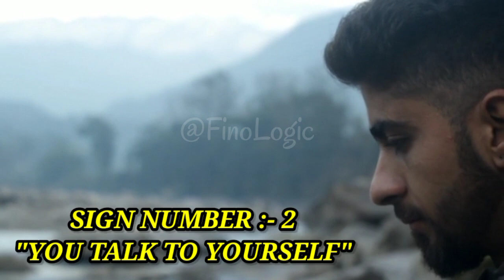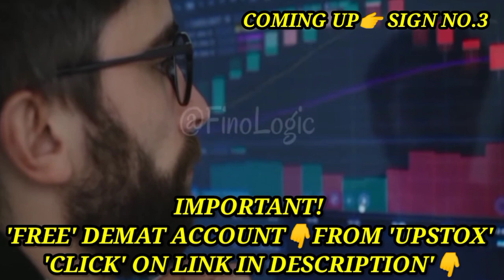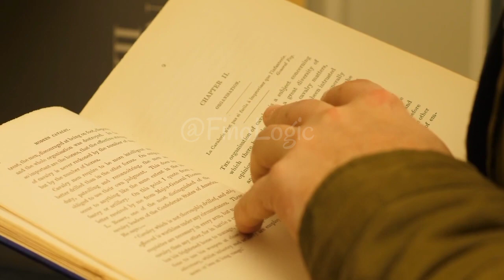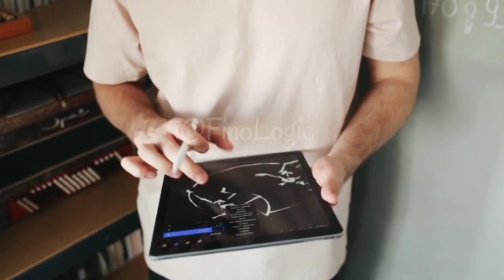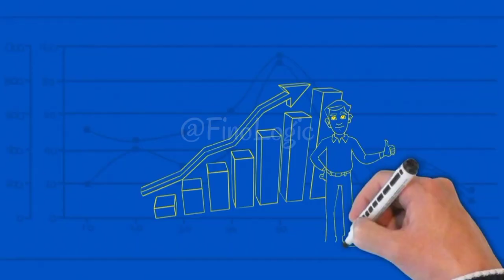5 BIG SIGNS 💡THAT YOU ARE A BORN "GENIUS" 😎 | PERSONALITY TEST 📝| Are you one of them?🤔 | FinoLogic.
In this video we will talk about 5 SIGNS that you will be a GENIUS in FUTURE | Are you one of them? | Must Watch | FinoLogic.

1. Signs that you will be a millionaire in future.
2. Signs that you are genius, signs that you will become a billionaire
3. Best Financial books to read for beginners, best books to read for finance.
4. Best books for financial literacy,best books to read for personal finance.
5. Best books for Money making, best books for money Management, signs that someone loves you.
6. Best books for money mindset,best books for money investment.
7. Best books for money motivation.
8. Best books for become rich, best books for getting rich, best books for rich mindset.
9. Signs that you are going to be rich, signs that you are intelligent, signs that you are more intelligent than others.
10. Signs that you will be rich, signs that you will be successful, signs that you are attractive.
11. Personality tests, signs that you are a born genius, signs that you are smarter than others.
12. Think and grow rich audiobook full, think and grow rich book.
13. Think and grow rich movie in hindi, think and grow rich summary, think and grow rich in hindi.
14. How to become financially independent, how to become financially free.
15. How to have financial freedom,how to become financially literate.
16. How to become millionaire, how to be millionaire at young age.
17. How to become millionaire in india, how to become millionaire at 20, tips for becoming rich, How to become millionaire at the age of 22 years.
18. Psychology tips, psychology theories, psychology tests.